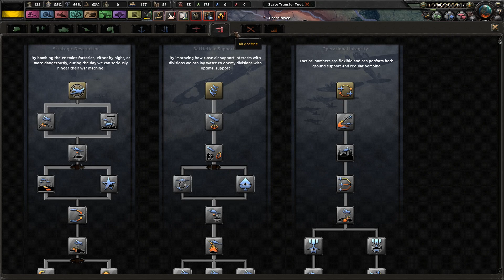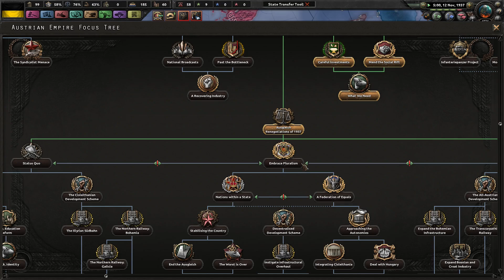Our Colonies Are Gone - Fuer Kaiser Und Oesterreich! - TGWM/Kaiserreich #15